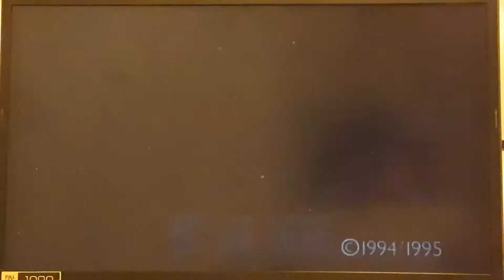FLODDER DE AFREKENING CREDITS